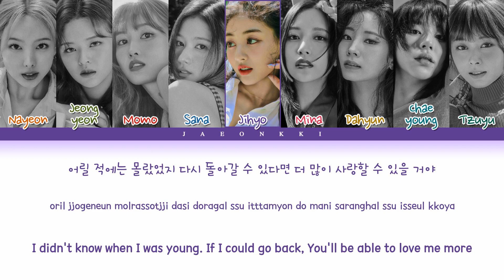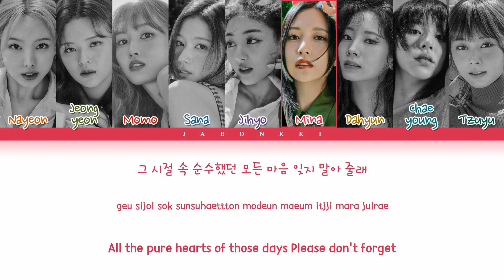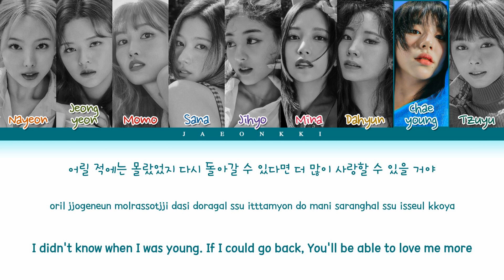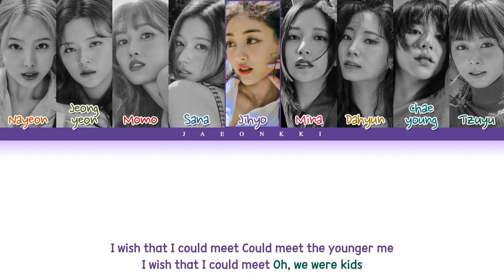TWICE When We Were Kids Lyrics Color Coded Lyrics